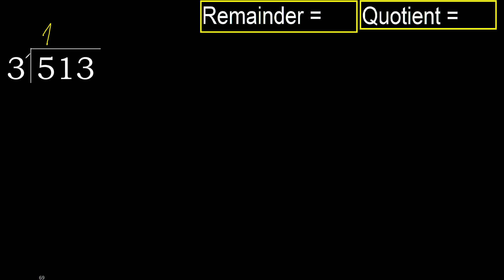Divide 513 by 3 , remainder . Division with 1 Digit Divisors . How to do